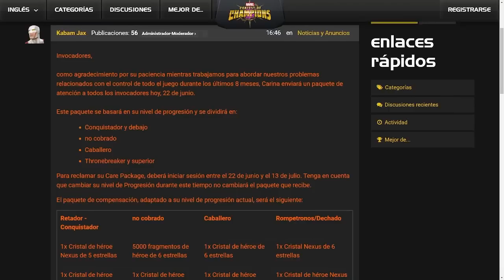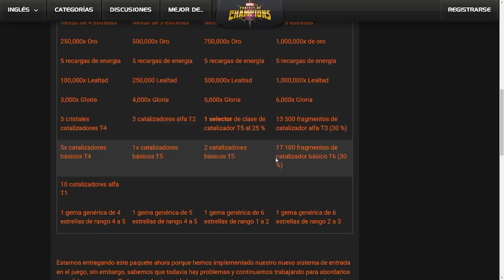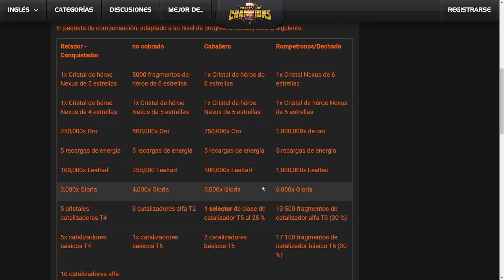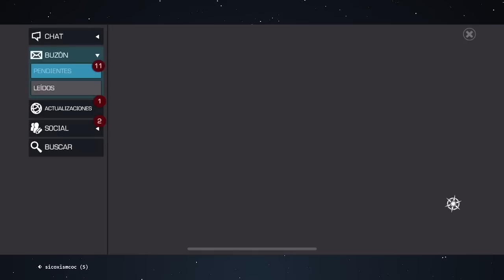¡TRIPLE COMPENSACIÓN! | ¡KABAM SE PONE GUAPO! | MCOC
¿QUÉ TAL ESTUVO?